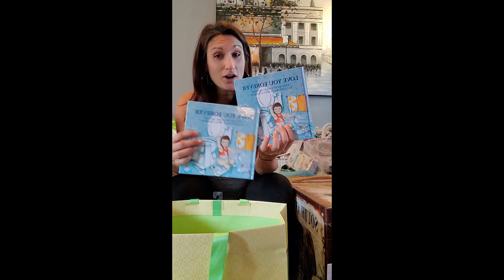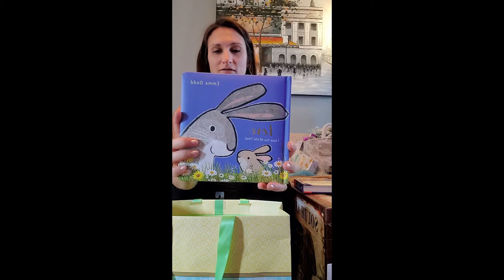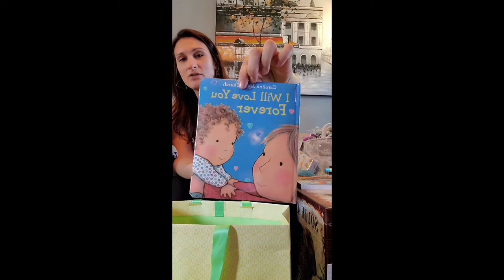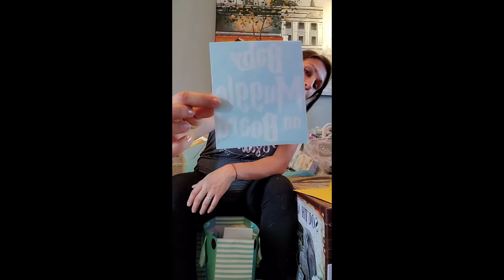Baby Shower Haul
It still feels like a dream. I'm over the moon with the generosity and love that the Little Man and I have received.
You're never really prepared for this, but I feel like we have a pretty good head start.